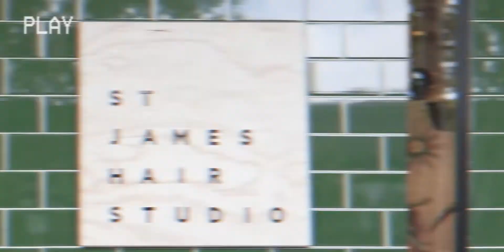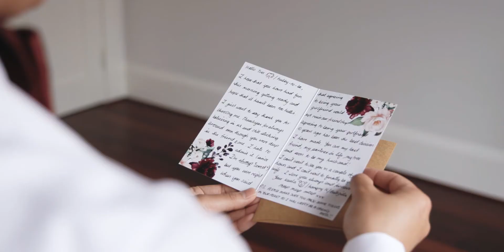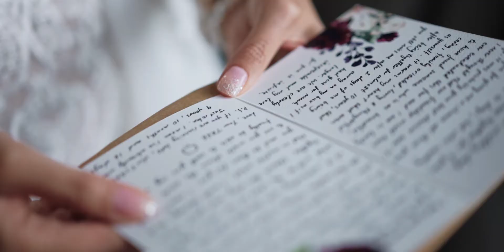Andrew + Sarah | Wedding Video Sydney | Cinematic Trailer